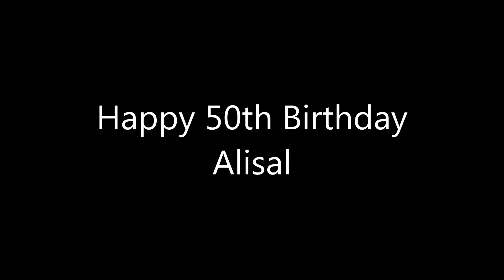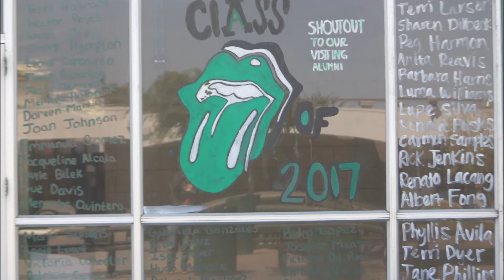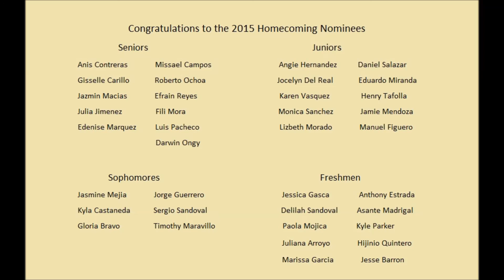The Trojan Weekly -- Episode 4 Highlights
It's Homecoming Week! We celebrate what's to come while taking a look at what's happening at Alisal High School.